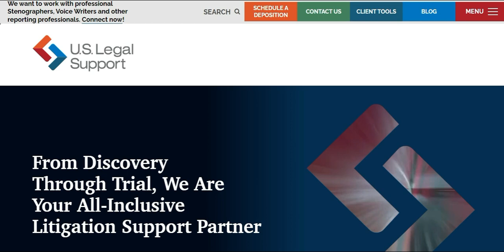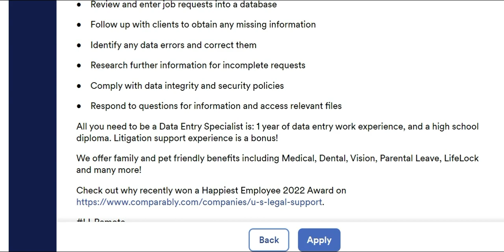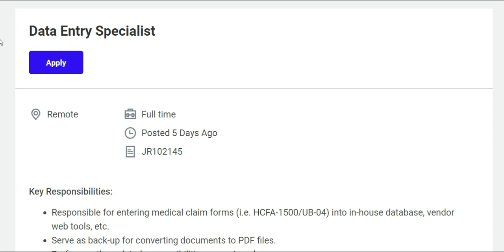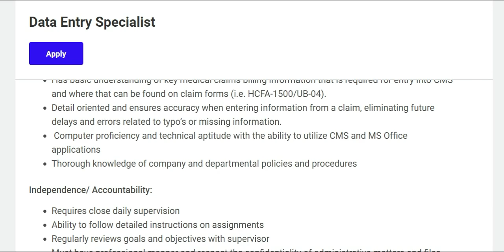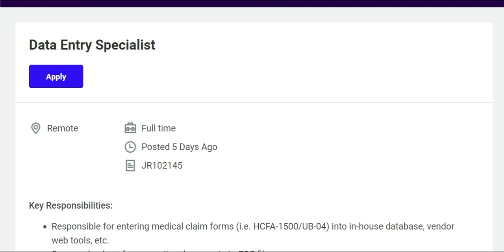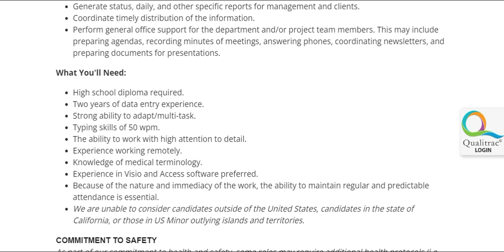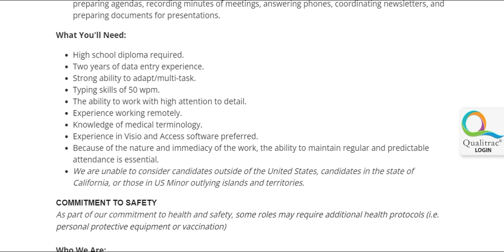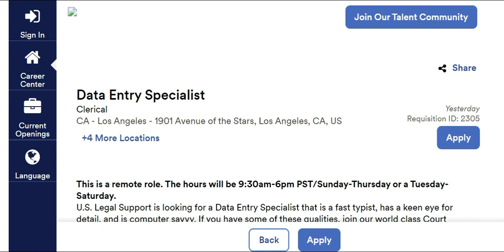PAID WEEKLY! 3 NO-INTERVIEW WORK-FROM-HOME JOBS! $800 - $1200 PER WEEK! PART OR FULL-TIME FLEXIBLE!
* ALWAYS DO YOUR OWN DUE DILIGENCE AND THOROUGHLY READ THE JOB DESCRIPTION LISTED DIRECTLY ON THE EMPLOYER'S SITE.  THIS VIDEO IS NOT INCLUSIVE OF ALL DUTIES, QUALIFICATIONS OR REQUIREMENTS NEEDED. UNFORTUNATELY, I HAVE NO CONTROL OF WHEN A JOB POSTING IS FILLED, EXPIRED OR HAS BEEN REMOVED. *